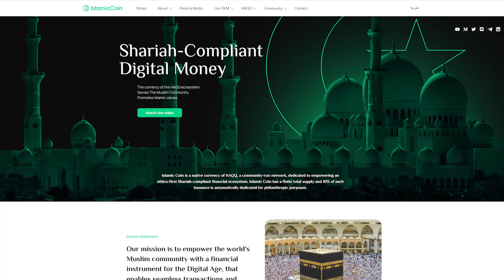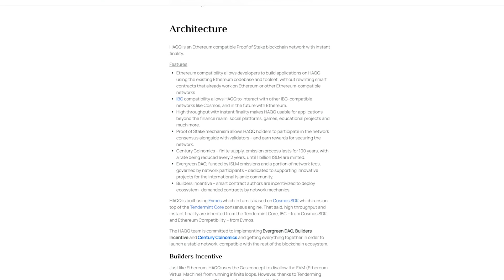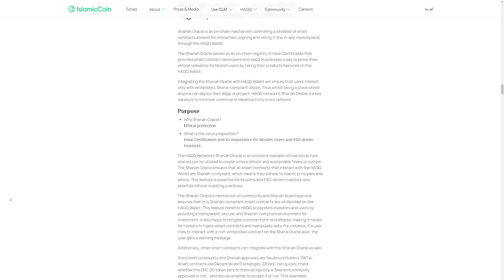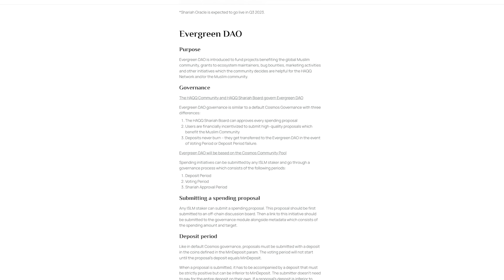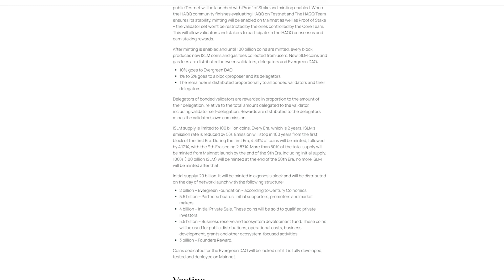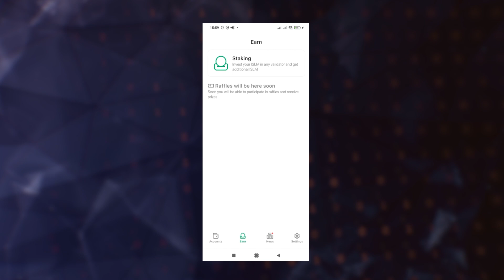Изучаем проект Islamic Coin. Конкурс на 500 ISLM🔥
Для участия в конкурсе качаем кошелек, пишем комментарий с вашим кошельком.

На своем канале я порой обозревал различные рискованные проекты, лудилки, азартные проекты и так далее. Но в сегодняшнем видео речь пойдет о проекте, который максимально далек от всего этого, потому что данный проект придерживается норм исламского права и стремиться стать главным финансовым инструментом для всех мусульман. Однако вне зависимости от вашего вероисповедания данный проект может принести пользу и выгоду, особенно учитывая, что у них официальный запланирован airdrop их нативной монеты.
Но про airdrop – в конце видео, так что смотрите до конца. Сначала же пройдемся по основам самого проекта. Называется он - Islamic Coin. Это не токен, а самостоятельная крипто валюта, которая функционирует на собственном Layer 1 блокчейне Haqq Network. Данный блокчейн и его крипто валюта создаются как всемирный финансовый инструмент, отвечающий нормам шариата. Исламское право запрещает ростовщичество, обман, монетизацию алкоголя и азартных игр. И блокчейн Haqq Network создается для того, чтобы предоставить мусульманам доступ к цифровым финансам, защищенным от всего нечистого с точки зрения религии.

▶️BTC - bc1qge7gps06x8ft9ags62gfgggnh4yhfzqqp00vzy
▶️ETH - 0xC953867b1E343A6B2a1EAbaA251db50367A3a10A
▶️BSC (Метамаск) - 0xC953867b1E343A6B2a1EAbaA251db50367A3a10A
▶️TRX - TGQA4fb7imKGYZDJCa2CTNsPjjrmRyRMDz
▶️BNB - 0xC953867b1E343A6B2a1EAbaA251db50367A3a10A

📈Видеоинструкция по биржам📈